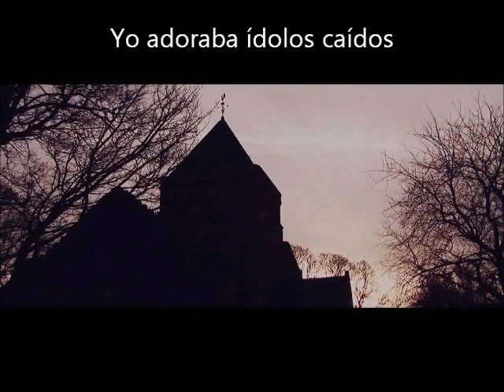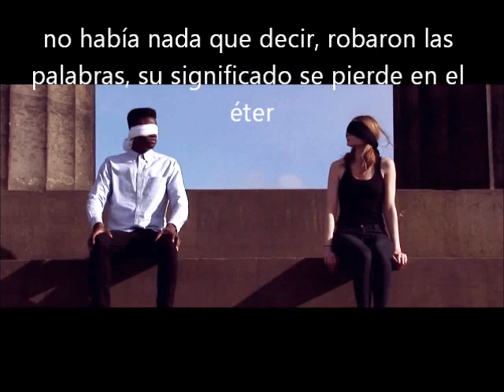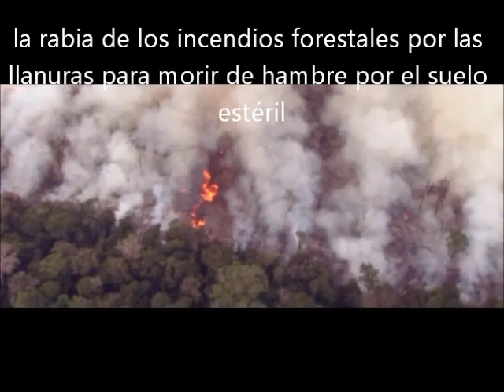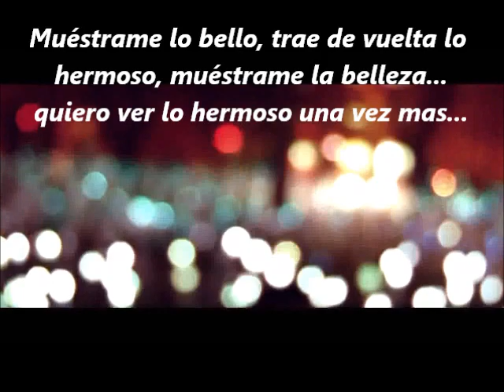Fish - Blind To The Beautiful (Traducción al español)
By TheCactusHeart

The stars are fading, ashes to ashes and dust to dust,
The bread we have broken, the wine we drank from tarnished cups,
And I stopped believing in miracles a long long time ago,
I lost my faith and I sacrificed my soul,
I worshiped fallen idols, chased false prophets to an end,
To where I just can’t see the beautiful anymore

The ice retreating, mountains exposed in the sun,
The earth is baking, raindrops precede the floods
And hurricanes with children’s names write our history
Signatures tracked by satellites on high,
We should have talked about the weather a bit more seriously,
More than stocks and shares and corporate wares,
We were blinded by the skeptics and their greed
I just can’t see the beautiful anymore; I just can’t see the beautiful anymore
I howled and I cried when the melody died, the song was finally over,
There was nothing to say, words stole away, their meaning lost in the ether,
What there was left stopped making sense, a broken up alphabet, language dispersed
I just can’t hear the beautiful anymore

The oceans are rising, islands in time disappear,
The canyons burning, forests consumed by the flames,
Wildfires rage across the plains to be starved by barren soil,
Deserted farms where seeds refuse to grow,
I close my eyes to cloudless skies I dream of what we had before,
I just can’t see the beautiful anymore
Show me the beautiful; bring back the beautiful, show me the beautiful
I want to see the beautiful once more